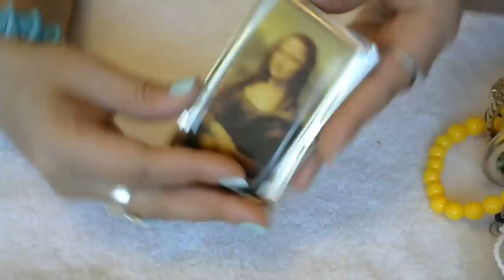GOODWILL ( UNICORN ) JAR UNJARED $24.99 ANITA FUNITA ,TRASH TO TREASURE opening haul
Snapchat Anetatera